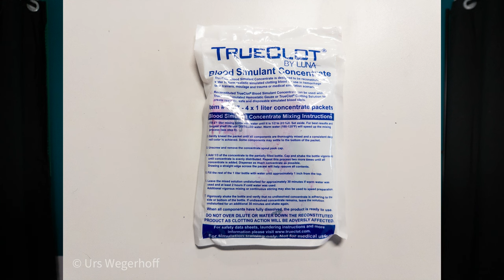Eure Fragen, meine/ unsere Antworten aus dem letsmakeerstehilfegreatagain Podcast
Ihr Lieben,

Ich hatte die stille Hoffnung, dass der Podcast irgendwie anklang findet.
Ich habe aber nicht damit gerechnet, dass sich daraus so viele Fragen ergeben, dass wir wieder Material für das nächste Jahr haben.
Und zwar sowohl Video, als auch Podcast.
Und das ist gut und richtig so.

Meine Bücher

'letsmakeerstehilfefgreatagain
Die Notfallcheckliste
Psychische Erste Hilfe:

*Ersatz Akku fürs Handy/ Powerbank:
*Messer, feststehend, §42A – Konform:

mediurs.de